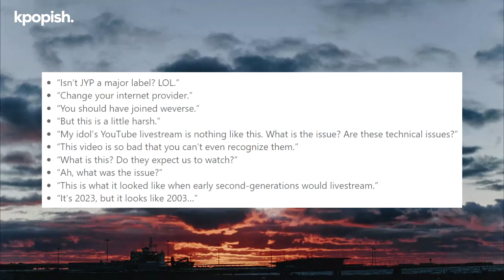ITZY Livestream Controversy: JYP Entertainment Under Fire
JYP Entertainment is receiving backlash due to ITZY's recent livestream.
ITZY members recently conducted a livestream to celebrate the conclusion of their "Cake" promotions.
The livestream, unfortunately, experienced immediate technical issues.